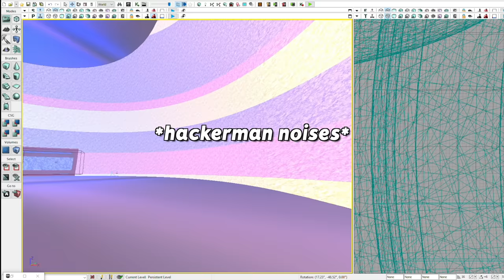ROCKET LEAGUE, BUT WE'RE INSIDE A GIANT EGG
Camera Settings:
FOV: 110
Distance: 270
Height: 110
Angle: -4
Stiffness: 1